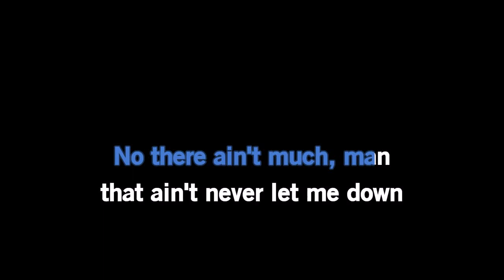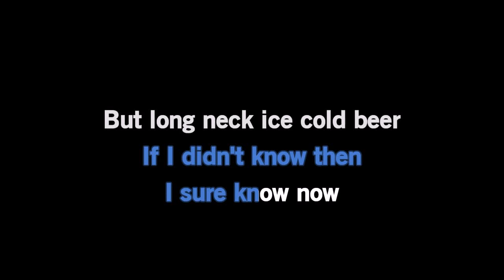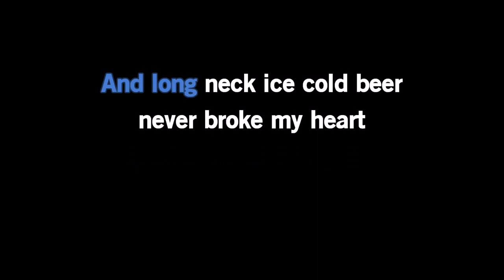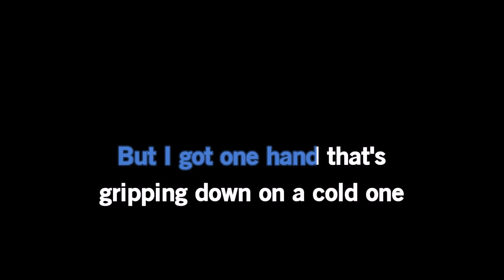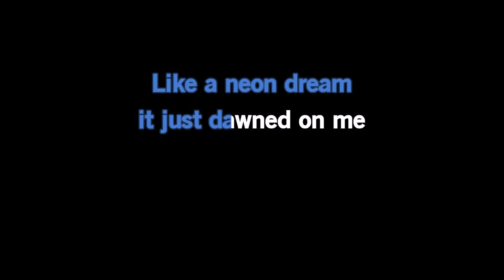Beer Never Broke My Heart KARAOKE - Luke Combs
Entertainment and Self Amusement only. This is your Karaoke channel! Must See Great Songs that you can enjoy singing and indeed have a great time!